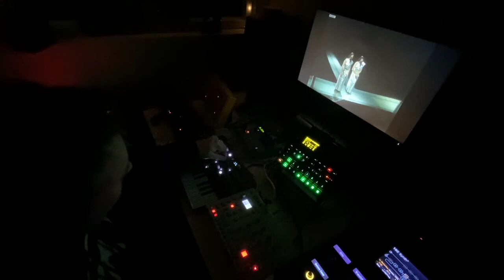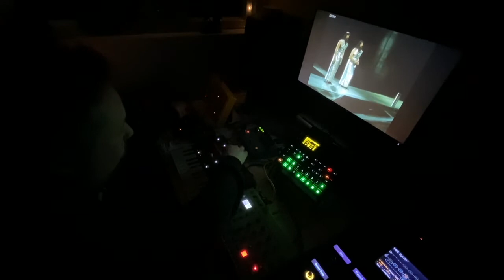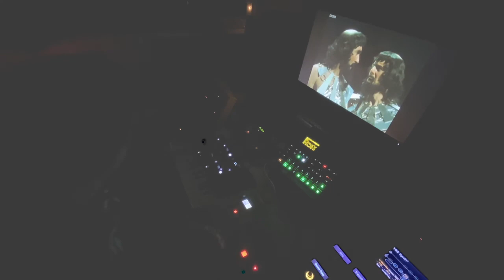The Answer - Attica - HWJ Weekend Challenge - Hitchhikers Guide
This weekends challenge was set by @Inky Da CaT. Awesome challenge!! The Hitchhiker's Guide to the Galaxy.
Today Ben and I got together for an Attica jam based on the ultimate question:)